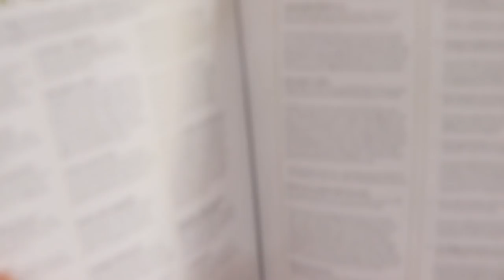Battletome Review - Flesh-Eater Courts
In diesem Battletome Review, gucken sich Manuel und FEC Experte Jens, das neue Buch genauer an. Darüber hinaus wird Jens ein paar Listen-Vorschläge machen.

Viel Spaß